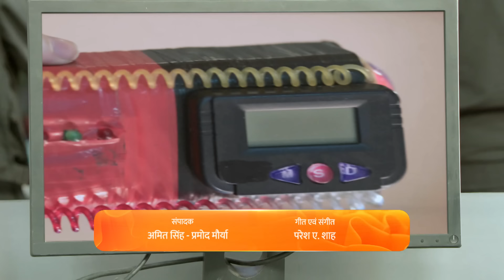Pyar Ka Pehla Naam Radha Mohan Full Ep- 566 - Radha, Mohan, Tulsi, Damini - Zee TV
Mohan wonders why the terrorists need a pacemaker. Mr X releases ten passengers with a hidden agenda to get the pacemaker. Radha senses their intentions to cause riots and shares a plan with Fatima.

Show Name : Pyar Ka Pehla Naam Radha Mohan
Producer/Star Cast : Neeharika, Shabir Ahluwalia, Sambhabana
Episode No : 566